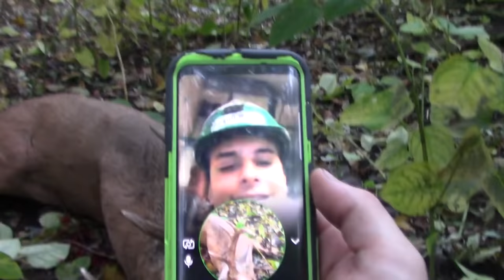TROPHY OLD BUCK (8.5 Year old) Permit Bow 2018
Really old NJ Buck I call BRUCE I was fortunate enough to get a shot at. Crazy Rut activity for 2018